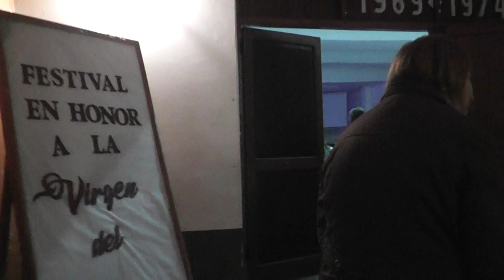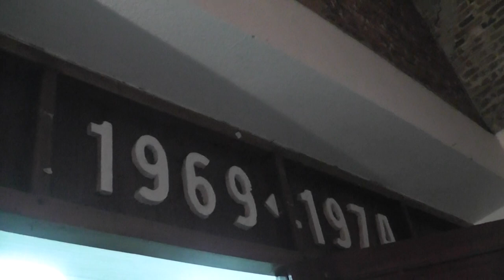FESTIVAL DEL TERNERO ENTRERRIANO 2.019